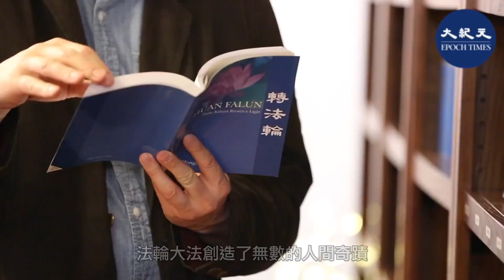（字幕）沉迷毒品近二十年，現在的他和過去判若兩人。這到底是怎麼回事？他的人生之路是如何回歸正軌的？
學法煉功兩周後，約翰就輕輕鬆鬆、奇蹟般地戒掉了近二十年的毒癮！不久，不但菸酒也戒了，就連困擾他多年的花粉過敏症也在不知不覺中消失了。